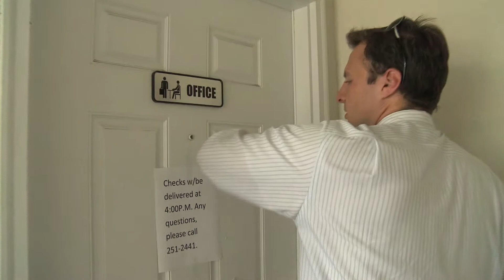No Checks PKG.mov